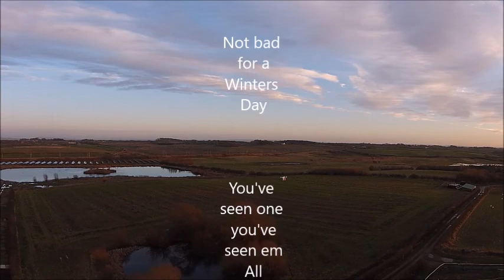A Winters Day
RC Model Craft